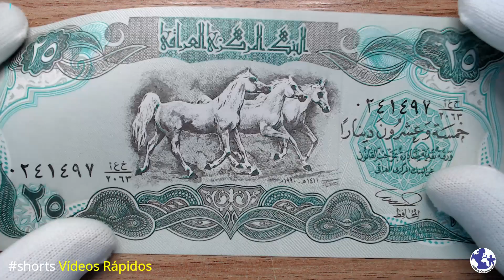LINDA CEDULA DE 25 DINARAS - IRAQUE - BELOS CAVALOS IMPRESSOS NA CÉDULA